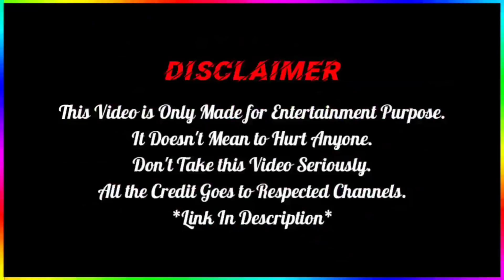Jeb katra interview 🤣 Savage reply meme 😎 thug life meme 😂 swag of jeb katra 😁 savage interview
Original video credit: mangru.
Link: search mangru

Edited by:  Kumar Shaurya